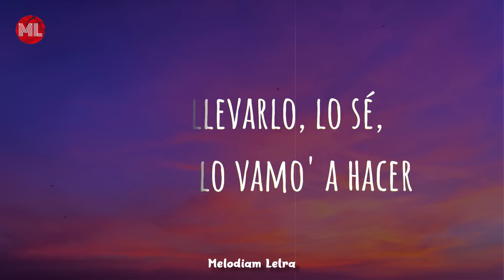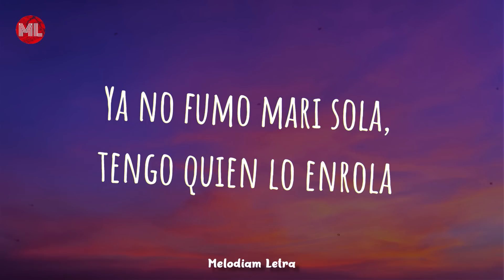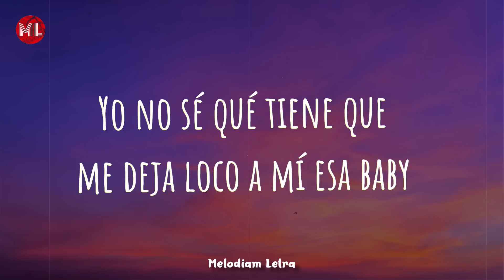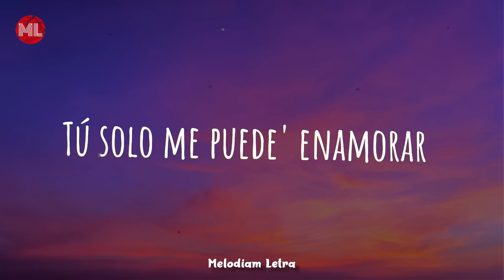MARISOLA REMIX (Letra / Lyrics) - CRIS MJ x STANDLY x NICKI NICOLE x DUKI x STARS MUSIC CHILE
Letra de "Marisola (Remix)" ft. Standly & Stars Music Chile :

[Intro: Standly]
Con el remix
Mami linda (Chile y Argentina)
Una nena sencilla (-cilla)
Como Arcángel, la maravilla (Ah-ah-ah; uh-ah)
Me gusta cuando tú te arrodilla' (Uah)
Yo te llevo a doscienta' milla' (Brr)
Yo te voy a dar lo que me pida'
Tú a mí no me podrá' olvidar
Yo quedo loco cuando te pone' a bailar
Y en mi pieza te voy a desnudar, ah-ah

[Estribillo: Standly & NICKI NICOLE]
Que no se me pique a choro tu papá (Brr)
Que yo soy tu mata cola (Yeah-eh) y te como la popola (Yeah-eh)
Ya no fumo mari sola
Como unos porrito', me puedo enrolar
Y despué' de eso yo te vo'a secuestrar
Solo por un par de hora', y te devuelvo a tu señora

Fumando se va el estrés, sabé' qué pasa despué'
No se puede hablar de tre', si somos do' en la pared
En lo oscuro lo quemé, afuera de la disco, se
Voy a llevarlo, lo sé, otra vez lo vamo' a hacer
Mari sola ya no, ahora enrola por do'
Que me quede dice, que me da to' lo que quiera
No ando sola, no-no, fumo sola, no-no
Si él lo quiere, yo-yo le doy to' lo que quiera
Ya no fumo mari sola, tengo quien lo enrola
Sé que donde sea él conmigo se va a to'a
Y aunque no esté sola, nadie me controla
Vamo' a fumar par de hora'

[Estribillo: Standly & Cris Mj]
Ya no fuma mari sola
Que yo unos pitito' te puedo enrolar (-rolar)
Que yo soy tu mata cola (Yeah-eh) y te como la popola (E-El—)

[Verso 2: Cris Mj]
Tú ere' de otro planeta
Hace tiempo que buscaba una chica como esta
Si no te sientes completa
Yo te llevo pa' mi casa y fumamo' una zeta, uoh (Oh-oh)
Estamos solo' los do' (Ah)
Te voy a darte amor (Baby)
Prendemo' fuego la habitación
Y te como ese corazón
Yo no sé qué tiene que me deja loco a mí esa baby

[Estribillo: Duki]
Que yo unos porrito' te puedo enrolar
Que no se me pique el gil de tu papá
Te robo pa' estar a solas, a ella nadie la controla

Mari sola, mami, yo te presto el lighter (¡Duko!)
El cuerpo te lo leo con las mano' como en braille (Oh-oh)
Ando con Cris y Standly, sé que te gustan los flaite'
Si te vas, regresa como Cristiano al United (¡Prra!)
Oh no, me dijeron que tú ere' la sensación-ción (-ción-ción)
Romper corazones se te hizo una adicción (Oh no)
Te cansaste de esos gato', estás buscando relación-ción
Mándame tu ubicación
Tiene talento
Modo matadora, está perfecto
Y que nadie opine de lo nuestro
Tu flow me tiene bajo los efecto' (Ya supiste, mami)

[Verso 4: Standly]
Ma-Ma-Mami rica (Rica), tú sabe' dónde estoy
Peligroso como Floyd para dártelo hoy
Y a lo matatán yo voy (Ey)
Te lo azoto en mi Rolls-Royce
Tan interesante (Interesante)
Y te gustan los maleante' (Te gustan los maleante'; ey)
Baby, yo te quiero bailar (Ey)
Tú solo me puede' enamorar (Ah)
Perreo (Uh), te bailo (Tra)
Perreque (Ah) le mando (Uh)
Perreo (Prr), te bailo (Ah-yeah)
Acércate sin miedo a bailarlo

[Estribillo: Standly]
Ya no fuma mari sola (Dímelo)
Que yo soy tu mata cola y te como la popola (Jeje)

[Outro: Duki, Standly & Cris Mj]
Modo Diablo, bebé
NICKI NICOLE está en la casa
Cris Mj y Standly
Argentina y Chile está en la casa
Stars Music
Flota'o en el jacuzzi
'Tamo haciendo palo'
Dímelo, Magic
Dímelo, Moustache